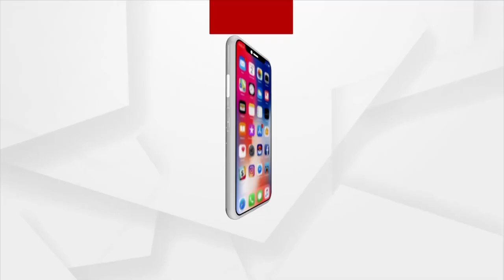Headlines@ 5 pm | 30 Dec 2021 | Argus News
+ ଅଦିନିଆ ବରଷାନେ ଉଜଡିଗଲା ଫସଲ
+ କଳାହାଣ୍ଡି ଆମପାଣି ଭୁର୍ଷାଗୁଡା ପାଖେ ଛାତିଥରା ଦୁର୍ଘଟଣା
+ ସମ୍ବଲପୁର ଜମନକିରାନେ ଭୁଶଡିଲା କଲେଜ କୋଠା
+ ସମ୍ବଲପୁର ଗୁଟଖା କାରଖାନା ଅଗ୍ନିକାଣ୍ତ ଘଟନା
+ ନକଲି ଡାକ୍ତରଙ୍କର୍ ଭୁଲ ଚିକିତ୍ସା ଲାଗିର୍ ମୃତ୍ୟୁ ଅଭିଯୋଗ